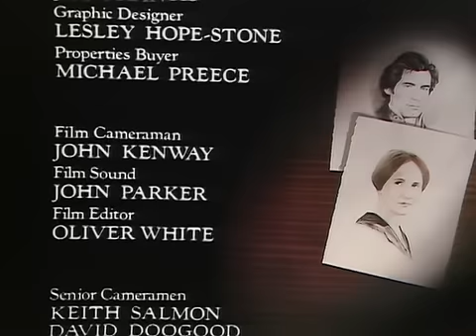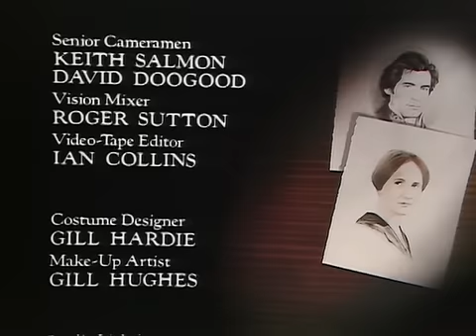Jane Eyre 1983 Episode 04 Rochester Spanish Subtitles